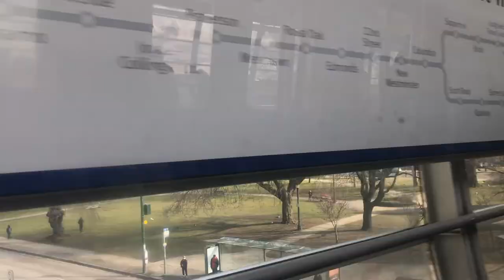How to Draw & Paint a Beach | Vancouver Landscape Ink + Watercolor Real Time Tutorial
Hi everyone, today I'm sharing with you my afternoon at Sunset Beach in Vancouver. It was a wonderful day with bright sunshine and lovely spring clouds over the fresh blue sky. This video is in real time speed, showing you my detailed process from a blank page to finished watercolor painting.

🎨 Materials I used:
- Winsor Newton 0.8mm fine liner pen
- Etchr watercolors (24 half pans)
- Clairefountaine watercolor sketchbook
- Holbein Water Brush (large tip)
- Deserres water brush (Small tip)